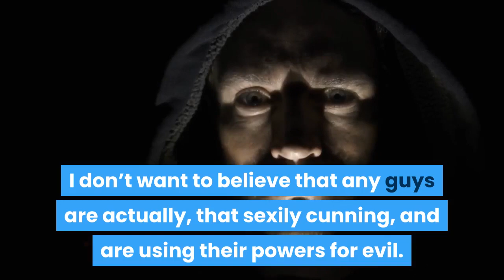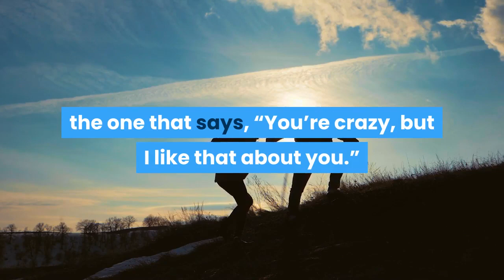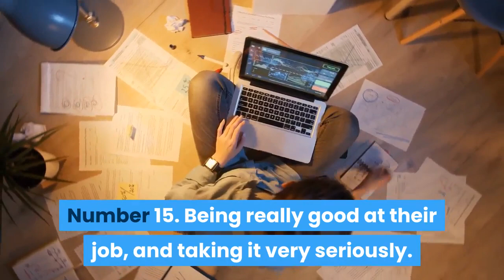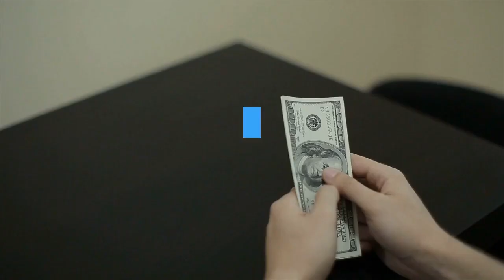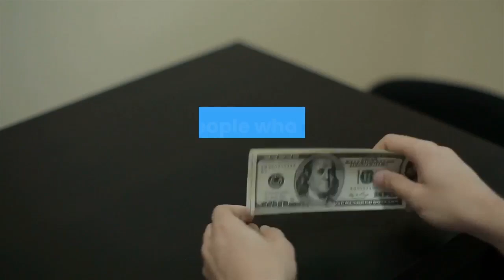Sexy Things Guys Do Without Knowing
❤🔥If you want to become Dating Coach Certification 👨 🚨🤠 Use accusations and reproaches to improve the relationship 💘🎓